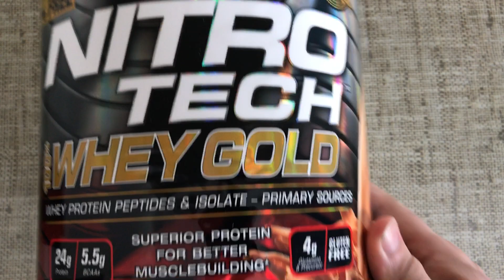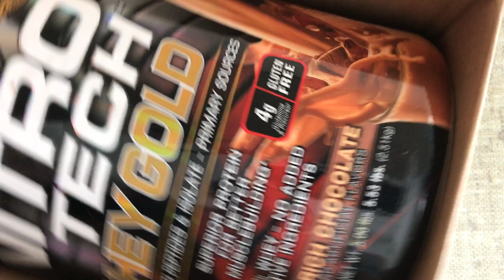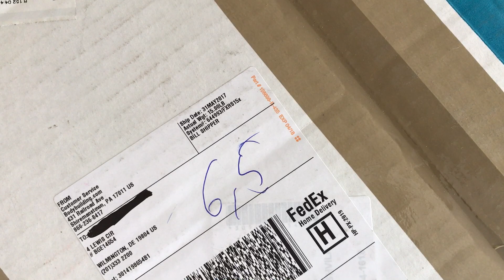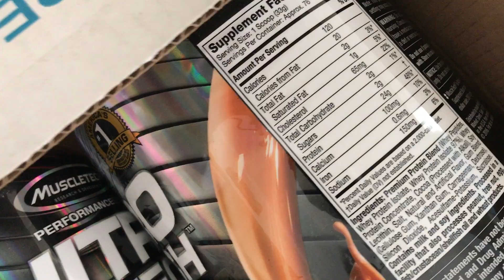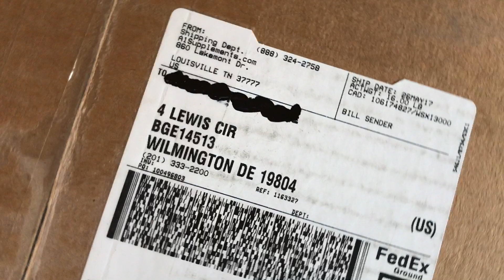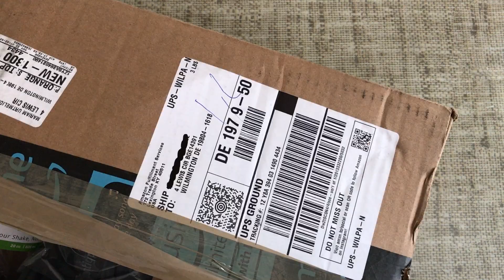supplements received from bodybuilding.com